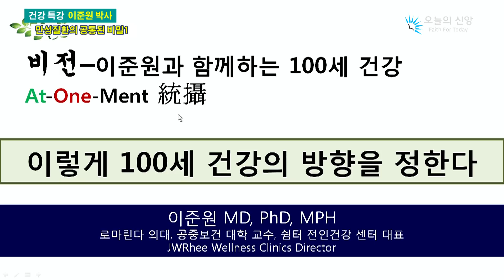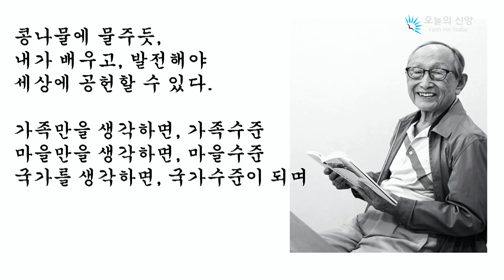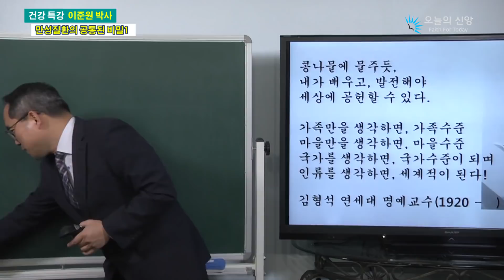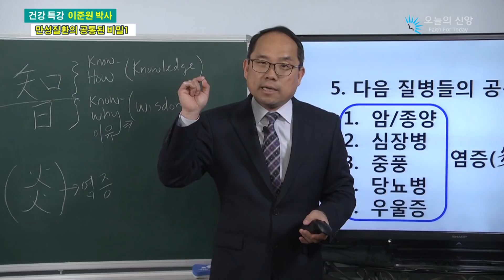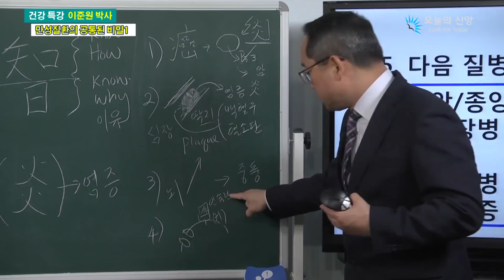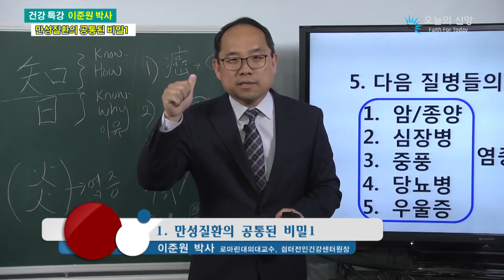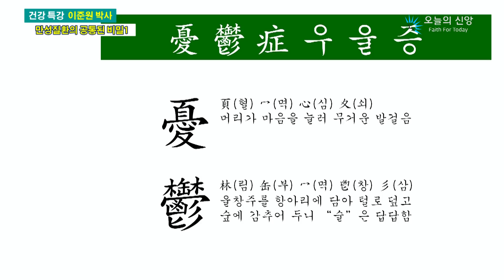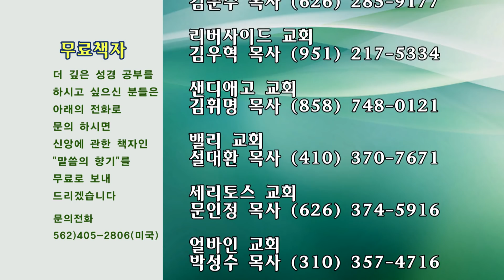1.만성질환의 공통된 비밀1_4.14.2019 (이준원 박사)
오늘의 신앙 TV방송, 이준원 박사
스마트폰앱:  '오늘의 신앙'을 검색